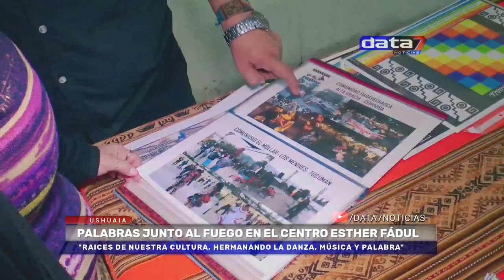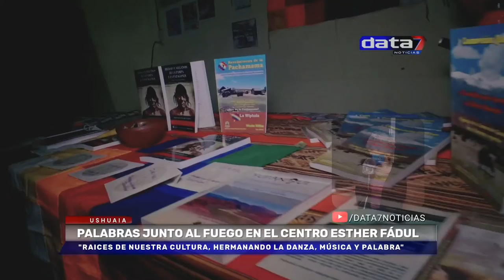Se festejó "PALABRAS JUNTO AL FUEGO" Ushuaia @Data7Noticias 9/10/21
Si usted lo desea, puede hacer una donación de 400 Pesos